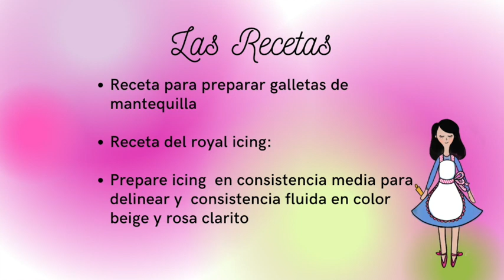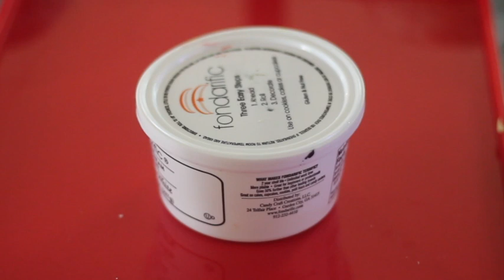Easy and fast fondant flowers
Easy and fast fondant flowers-Spanish

Como hacer flores de fondant fácil y rápido

En este video pourras ver como hacer flores de fondant y como decorar una galleta para el dia de San Valentin.

Flexible Tripod

Even dough rolling pin bands

Rolling pin with rings

Long rolling pin

Silicon cutting/Pastry mats

Baking Mat

Baking sheets

Cookies cooling rack

Disposable pastry bags

Meringue Powder

Americolor food color set- 50 pieces

Americolor Food color  Student Kit

Edible Pearls

Color sanding sugar set of 5

Cellophane bags

Confectioners Sugar